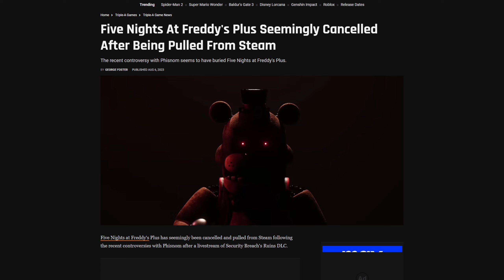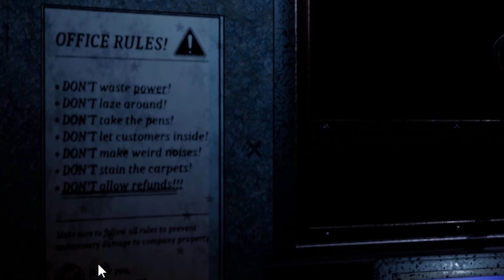The FNAF Remake is ACTUALLY TERRIFYING.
WE'RE BACK TO GAMING VIDEOS. I got so many projects to work on. Many gaming videos and I also have to finish the Vietnam vlogs out too. This video is a bit less edited because I kind of want to share the creepy ambience with you guys in this video.

Don't give up. You've already made it this far. There's no turning back now.

-Tyler Tran, The Broomstick Legend